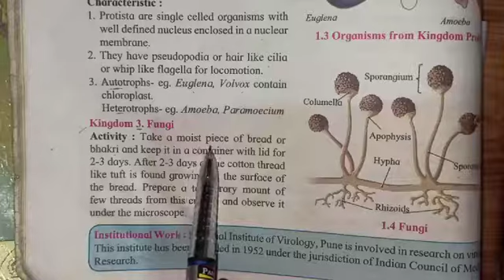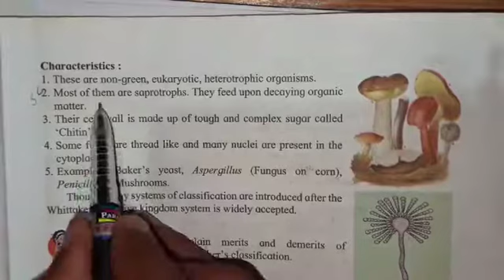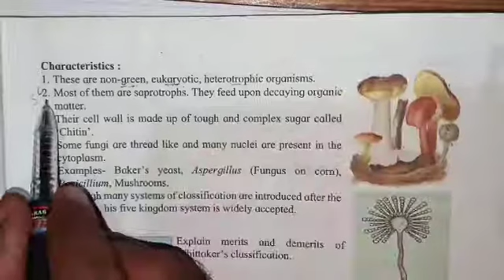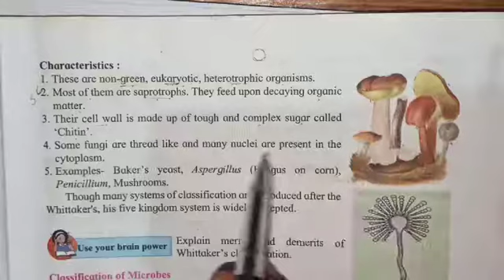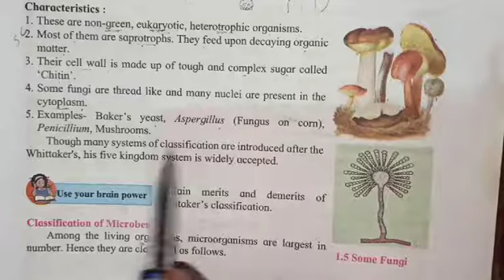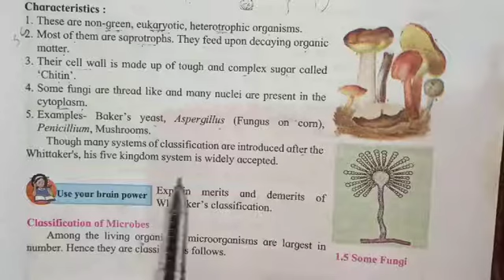Science standard 8 chapter 1. Living world and classification. Kingdom - fungi